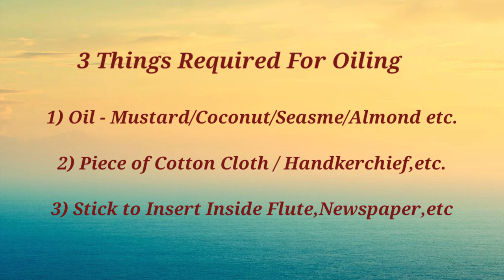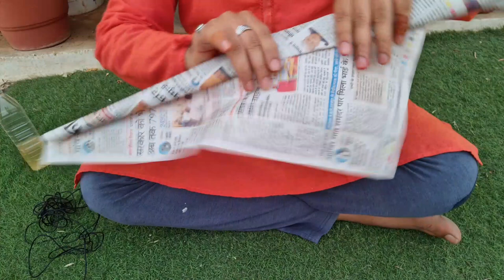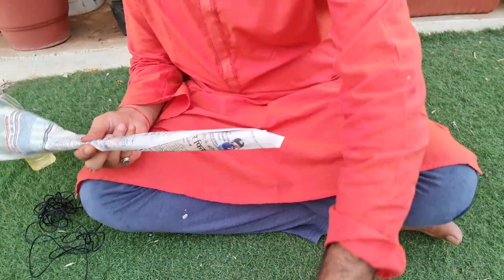Learn Flute/ How to Do Oiling On Flute/Bamboo Flute Oiling /Correct Method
How to Do Oiling On flute

New Video Logo Made by - Shivam Sharma